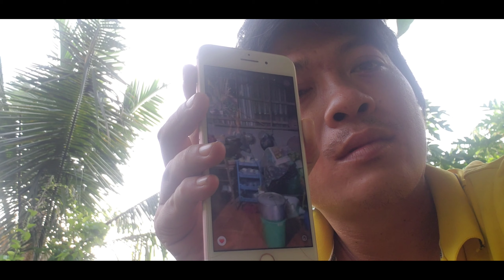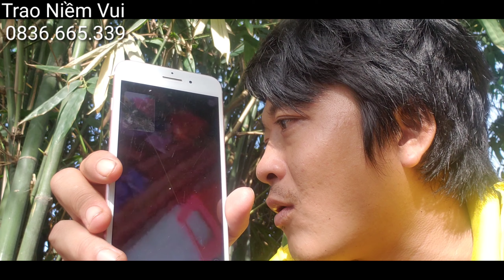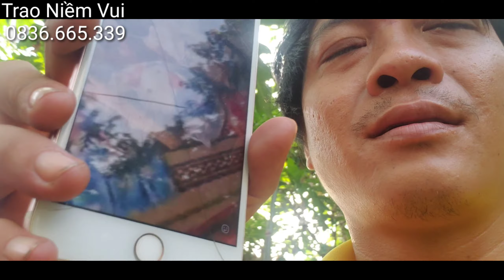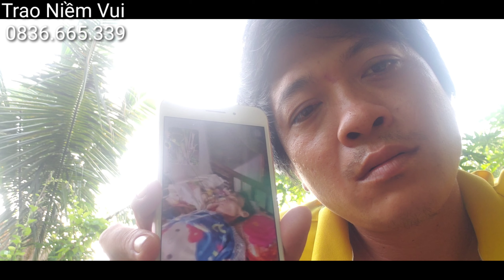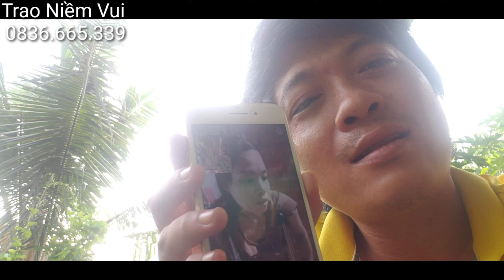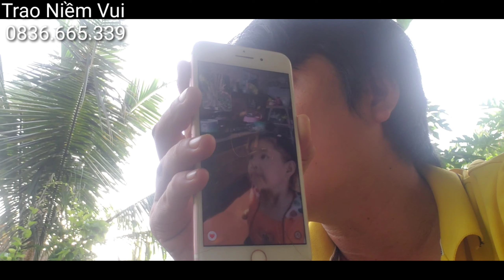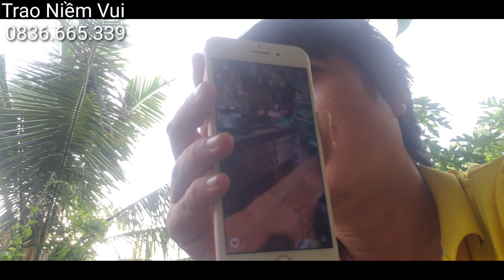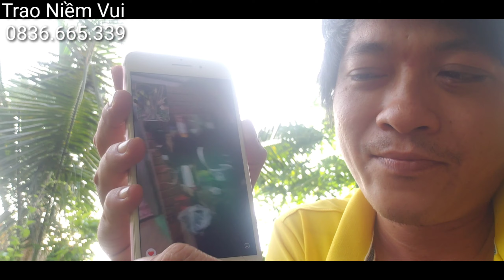Gia Đình hai người tật nguyền có hai bé, nuôi người Cha bệnh Lao chắc khó qua | Trao Niềm Vui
🔰Xin cám ơn các bạn đã bỏ thời gian quý báu xem Video này.

© Bản quyền thuộc về Trao Niềm Vui
© Copyright Trao Niềm Vui & Do not Reup  Zalo,Năng Lực Sống : 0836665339.  Facebook ,Nắm Nguyễn